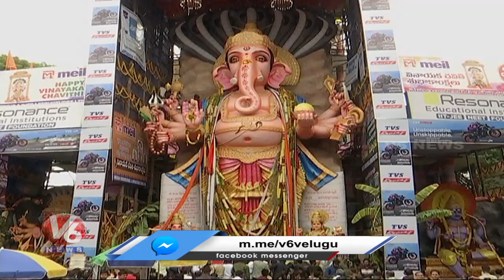Huge Devotees Rush At Khairatabad Ganesh | V6 News